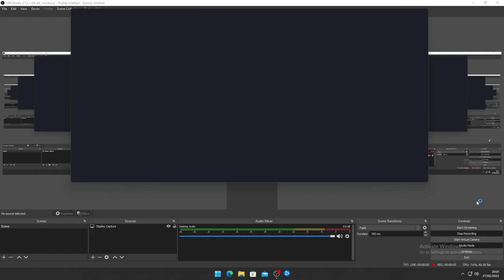a BIT MORE OF cod CARLDERA CLASH -OBS seems to stutter though on the play-again